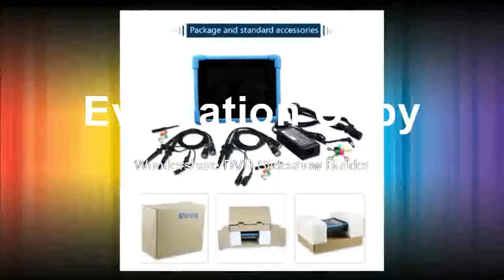Good Oscilloscope 100MHz 2CH handheld oscilloscope automotive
Product On Aliexpress

Band Width:100-349MHzModel Number:MicsigTO1000 SeriesIS Battery Demountable:YesMax Waveform Capture Rate:80,000 wfm/sDisplay resolution:800*600 PixelsDIY Supplies:ElectricalReal Time Sampling Rate:1GSa/SRecord Length:2.8MptsDigital Channels:2(2) / 4(4)Real time sampling rate:1G Sa/sMax capture rate:80,000wfm/sDimension:250*210*55mm